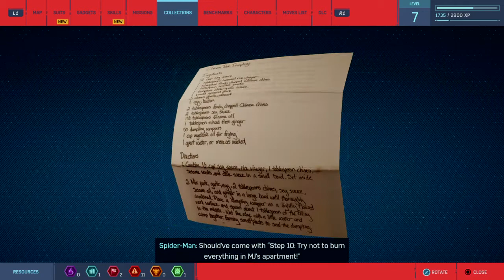Catching some guy called Shocker: Gameplay #12 (no commentary) - Marvel's Spider-Man